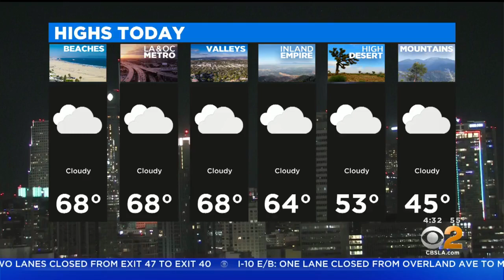Man Gunned Down Inside Monrovia Liquor Store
A man was shot and killed inside a liquor store in Monrovia Wednesday night.